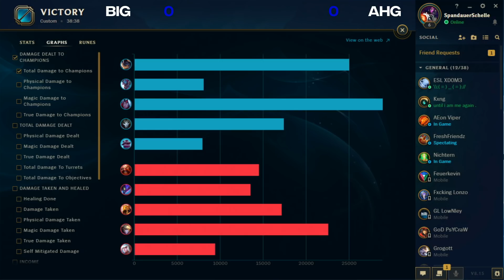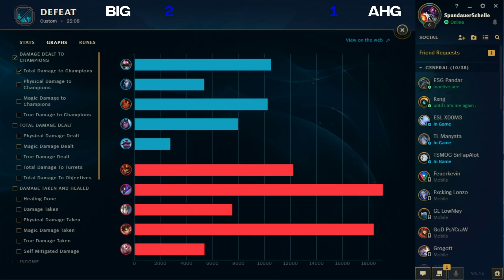Premier Tour 2018 | Köln Stop | AHG vs BIG | Achtel- & Viertelfinale [GER]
AHG vs BIG | Premier Tour | Köln Stop| vom 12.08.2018.
haben für ad hoc gaming gestimmt.

Kingsplay
Schun Gaming